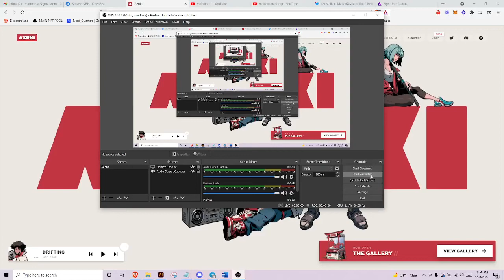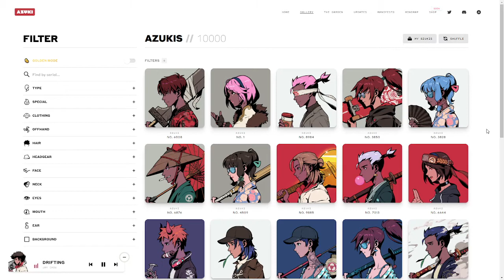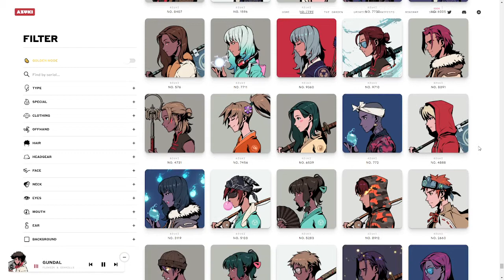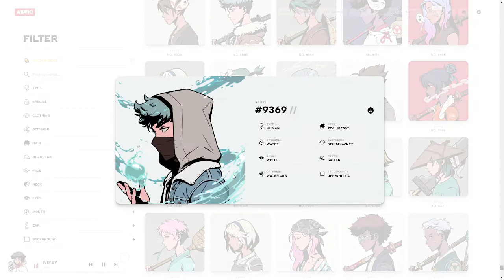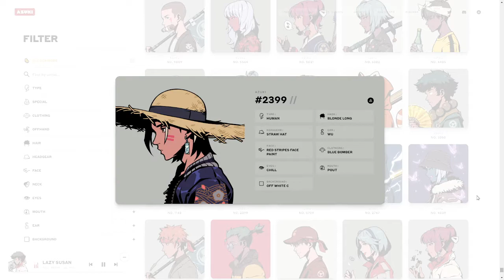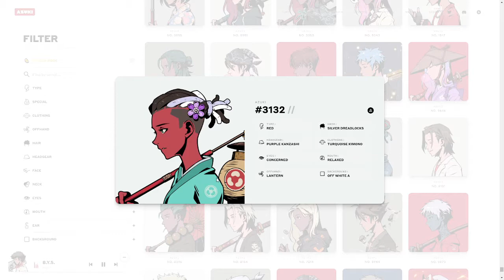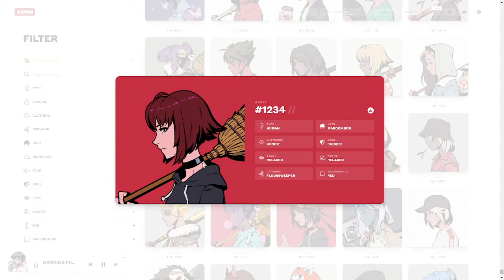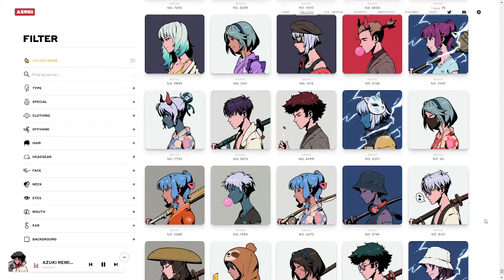Azuki.com music and browsing collection